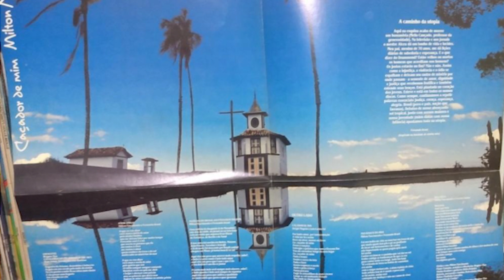Várias CACHOEIRAS BELÍSSIMAS, com PAISAGENS DESLUMBRANTES!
Terra de Xica da Silva, este pequeno distrito de Serro-MG, tem muitas cachoeiras lindas e uma paisagem de tirar o fôlego! Aconchego, tranquilidade, culinária e muito mais! O Rio Jequitinhonha nasce próximo! Voe comigo!